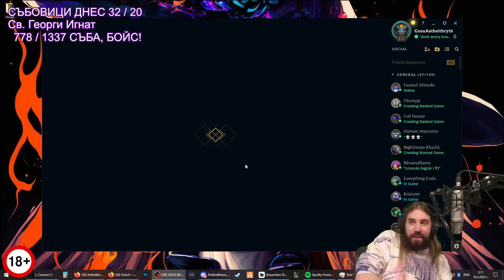СПЕЧЕЛИХ ЛИ СИ ПРОМОТАТА ЗА DIAMOND НА SOLO-Q?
🎬 • Монтажист: @TheSoundTVBulgaria